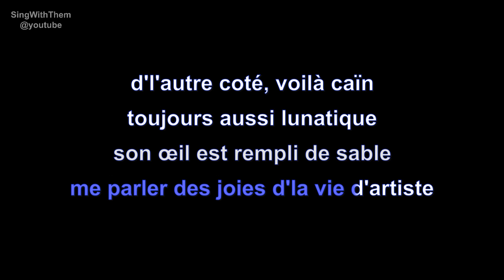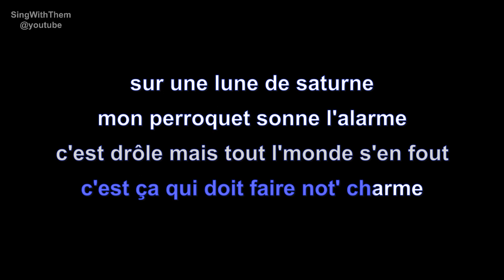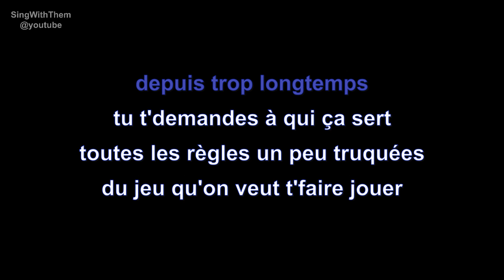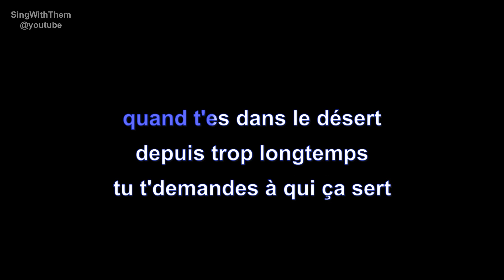jean⁃patrick capdevielle | quand t'es dans le désert | lyrics | paroles | letra